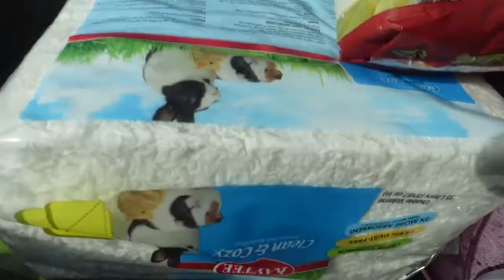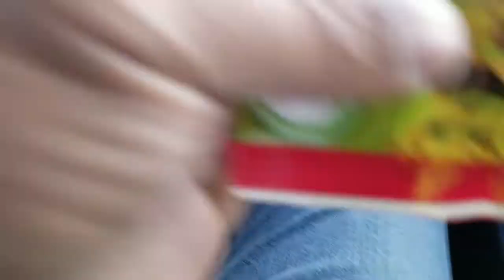Tis The Season DITL| Christmas Tree | New Ride for a DAY + PetSmart |VLOGMAS 2020 Day 10 | K René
Hey, Y'all! In today's video, Tis The Season DITL| Christmas Tree | New Ride for a DAY + PetSmart |VLOGMAS 2020  Day 7 | K René Have a blessed and beautiful day 💜 K René

🍑Mentions from this video⬇

💸Hey! Try it using my code and you’ll get $5. QTZKTRB

(MY CODE: 94GEK)

💌   MAILING ADDRESS
We love receiving goodies from you all!! (However, do not fill obligated to send us anything I am grateful for y'all watching each of my videos and talking with me in the comments) You all are AWESOME!

🌸  FILMING EQUIPMENT (COMING SOON)
CAMERA
TRIPODS
MICROPHONE
HARDDRIVE
CAR MOUNT

 🐘 FAQ
When is your DOB? February 17th, 1983

How do you save money when shopping online? I get PAID to shop online by using this completely free app that I love!!

Hey, Y'all!  I love faith (God), family (My hubby & crew), food & cute stickers, and things. On my channel, you will find me talking about my life, motherhood, hauls, Shipt & Instacart + vlogs, and more 💜 hope you join me in my adventures!

🎈Keep the Hope, Keep the Faith, and Keep Praying ~K René